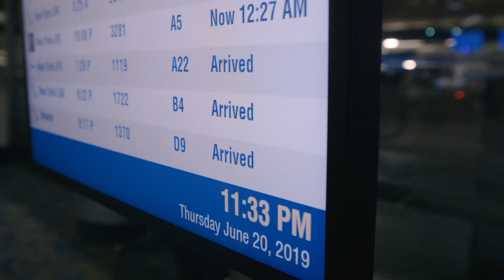2019 Signing Class Move-In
South Carolina landed the No. 1 signing class in 2019, and the newest Gamecocks are all moved in!